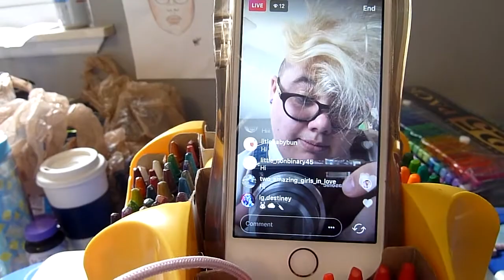PACKING FOR FLORIDA 2017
☞ TIME FOR FLORIDA

Riley Kyle Dignan
9725 Main St #599